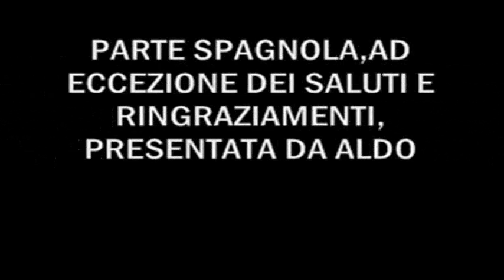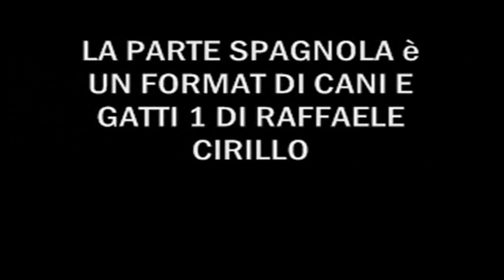Programma Cani e Gatti 2 Serie Laura Pausini 9 Puntata.wmv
Dopo un mese di Pausa sostituito dal programma Cats and Dogs condotto dal nostro Aldo. Eccoci con la Nona Puntata di Cani e Gatti 2 versione Angeli nel Blu.